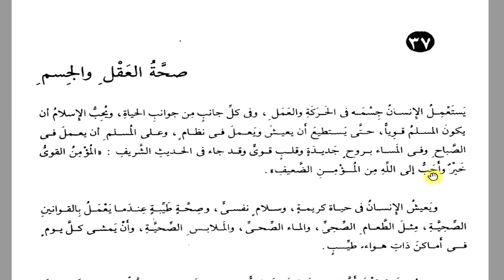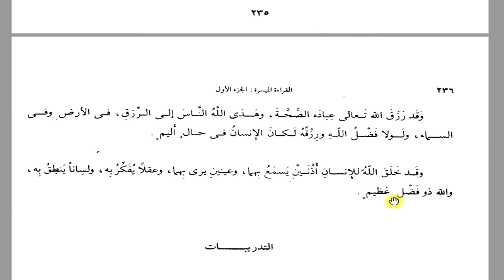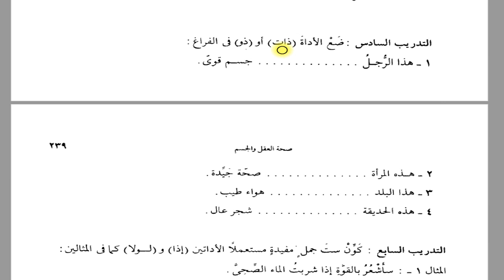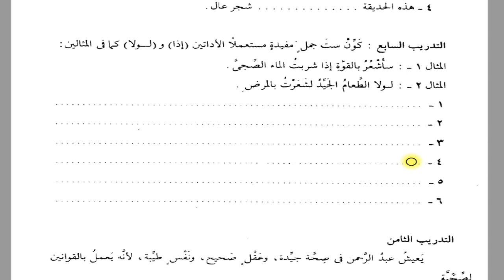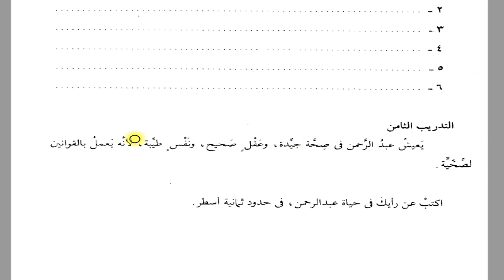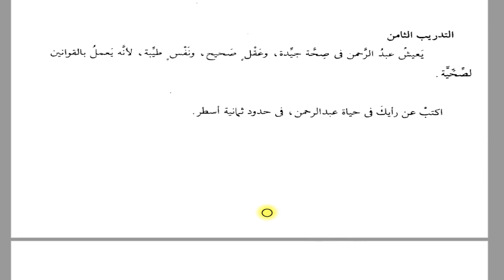KIRAAT 1 37.DERS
el-Kıraatü'l-Arabiyye el-Müyessera 1.Kitap, 37.Ders, Cantaş Yayınları.

Arş. Gör. Adem MİDİLLİ
Harran Üniversitesi İlahiyat Fakültesi